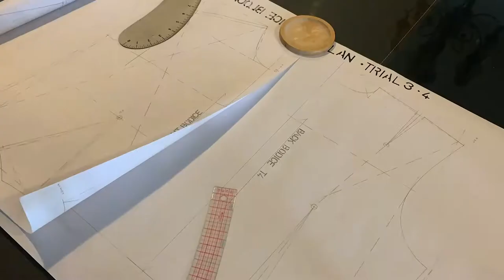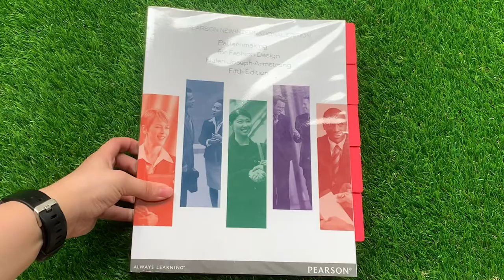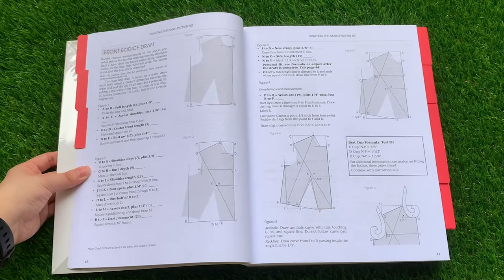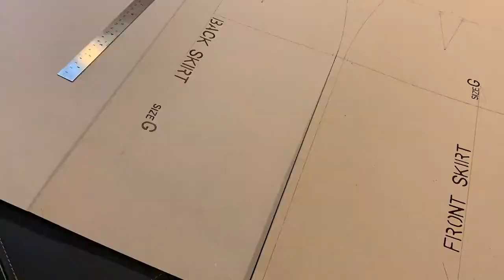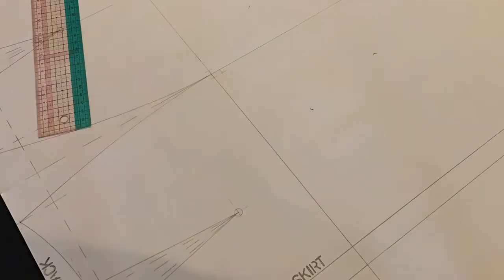Drafting the Fundamental Fashion Blocks •Part 1• (Bodice, Sleeve, Trouser & Skirt)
Drafting these Fundamental Fashion Blocks took me about a month ✌🏻given the overall long process and multiple revisions + general life forcing me to take days off. ╰(▔∀▔)╯

But it's done and here's the evidence  \(★ω★)/

The majority of the blocks were drafted using the book 'Pattern Making for Fashion Design' by Helen Joseph-Armstrong (5th Edition)

✦TIMESTAMPS:✦
00:00 Introduction
00:42 Why Did I Decide To Draft My Own Blocks?
01:28 Summary of My Reasons To Draft Blocks
01:33 Breakdown of The Essential Drafting Blocks
01:54 Resource of Drafting — Book 'Pattern Making for Fashion Design' by Helen Joseph-Armstrong (5th Edition)
02:08 Converting  Measurements and Preparing The Instructions
02:35 Process of Drafting Blocks
03:02 Struggles I Encountered from The Process
03:23 Disclaimer About Lack of Detailed Footage & Explanation
03:49 Drafting Tools
04:20 Conclusion and What Blocks I Plan to Draft Next

Check out Part 2! (It'll be up on the Channel soon)

If you'd like to see glimpses of the process as they happened in real-time— It's saved on my IG Story Highlights (づ｡◕‿‿◕｡)づ